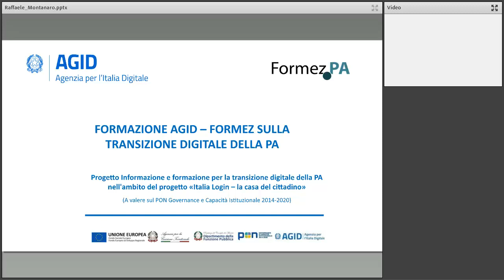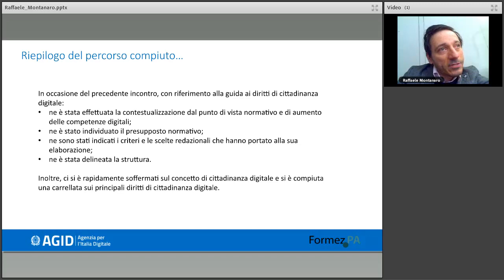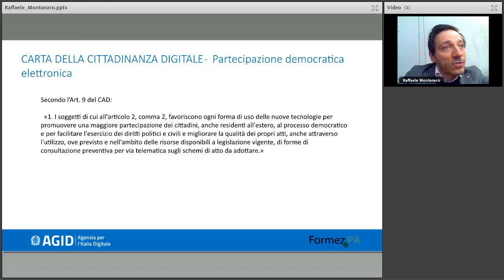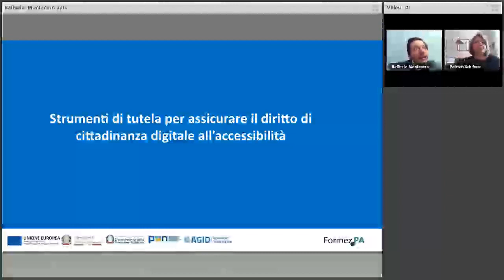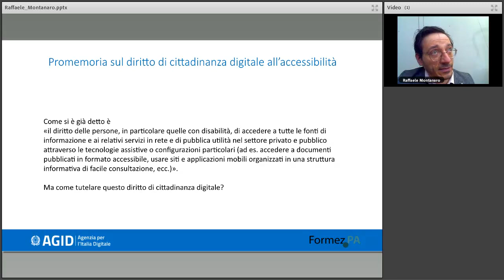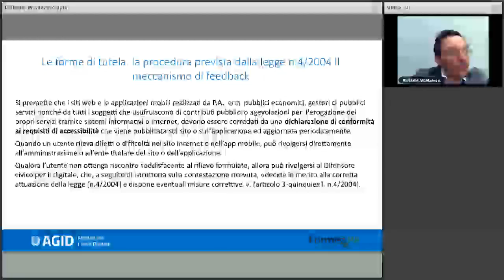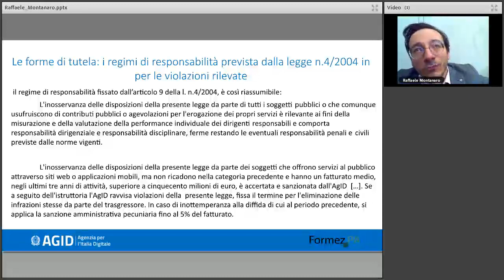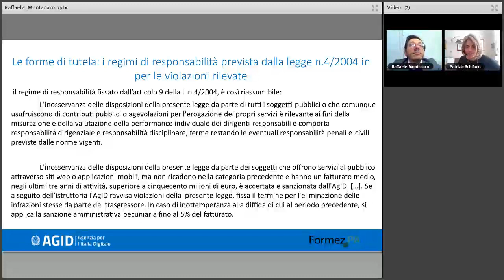Guida dei diritti di cittadinanza digitali - seconda parte (10/05/2022)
La cittadinanza digitale si sostanzia dei diritti digitali che, grazie al supporto di una serie di strumenti e processi, contribuiscono a facilitare a cittadini e imprese la fruizione dei servizi della Pubblica Amministrazione, rendendola più vicina e accessibile agli utenti. Dal diritto all’uso delle tecnologie all’identità digitale, dall’accessibilità ai pagamenti elettronici, la Guida, redatta dall’Ufficio del Difensore civico per il digitale e pubblicata da AGID, vuole essere uno strumento utile per gli utenti che possono approfondire i propri diritti e per le amministrazioni che hanno la possibilità di svolgere un’azione di diffusione della stessa e di sensibilizzazione verso l’importanza di esercitare nel concreto il diritto alla cittadinanza digitale. La Guida ha lo scopo quindi di informare cittadini e imprese su strumenti e servizi disponibili e fornire una panoramica sulle norme che regolano e tutelano i diritti digitali. Il webinar è l’opportunità per diffondere il contenuto della guida pubblicata di recente il 16 marzo 2022.